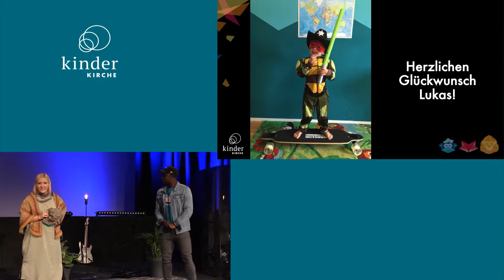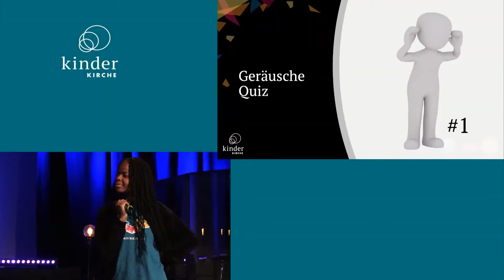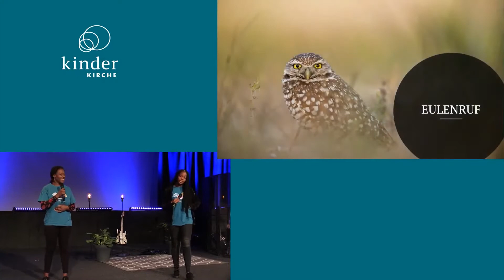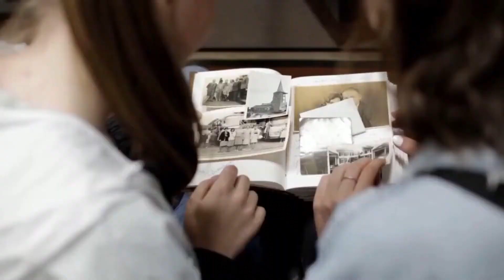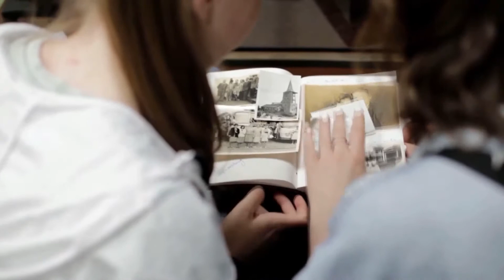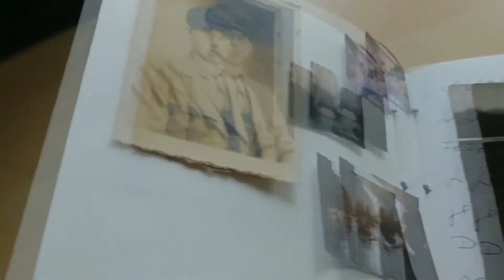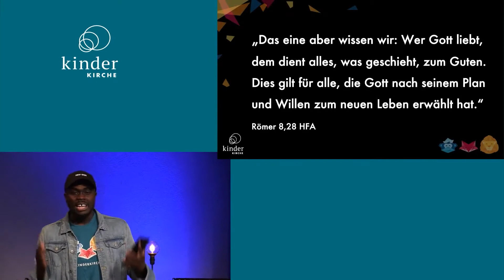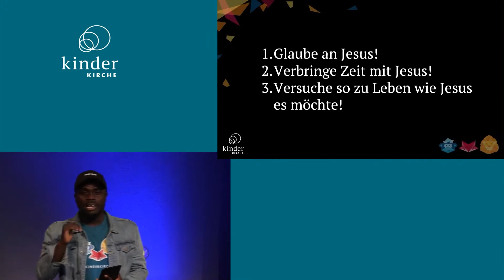Kindergottesdienst · Gott kann alles zum Guten wenden · Elim Kinderkirche Online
Kinderkirche: Jeden Sonntag um 11 Uhr im Elim-Livestream
Thema: Gott kann alles zum Guten wenden
Predigt: Edem Hounkali

00:00 – Willkommen
02:00 – Challenge
04:58 – Spiele
09:00 – Film: Der verschollene Schatz – Teil 1
26:00 – Kids Predigt mit Edem
32:25 – Kids Lobpreis

DU MÖCHTEST UNS KENNENLERNEN?

DU MÖCHTEST IN KONTAKT MIT UNS BLEIBEN?